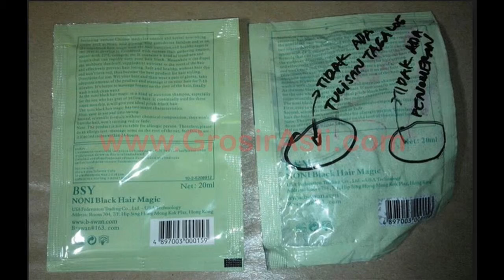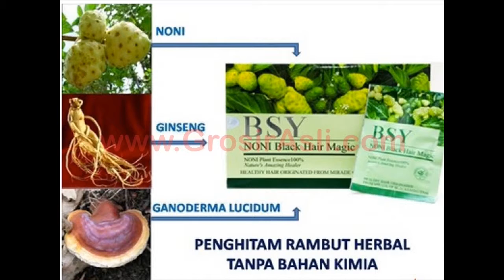0858 5064 9392 | 0856 4839 4669 tempat penjualan shampo noni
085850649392 Pin BB : 24C9E0BD | 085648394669 Pin BB : 512FEE1A

BSY  Shampo Noni Black Magic BUKAN PEWARNA rambut spt pd umumnya, melainkan berfungsi utk :
1. Membantu menyuburkan pertumbuhan rambut/melebatkan rambut dg penggunaan secara terus menerus.
2. Membantu mengatasi ketombe.
3. Membantu menghitamkan rambut
4. Penggunaan yg mudah & dpt dilakukan dimana saja dg cpt spt shampoo biasa.
5. Membantu mengatasi gatal di kulit kepala.
6. Membantu melebatkan & menguatkan rambut.

BSY-  Shampo Noni Black Hair Magic:
1. Menggunakan Ekstrak Buah Noni (Mengkudu) & Herbal mempunyai pengesahan dr pemeriksaan lab.
2. Telah mendapat sertifikasi Halal yg disahkan oleh IFANCA ( ISLAMIC FOOD and NUTRITION COUNCIL OF AMERICA ).
3. Terbuat dr bahan2 alami.
Grosir asli adalah toko online terpercaya yang menjual berbagai macam produk kesehatan dan kecantikan yang 100% ASLI dengan harga GROSIR.

Produk yang kami jual antara lain: BSY Shampo noni, Been Pink, Bio Spray regular, Bio Spray plus, Smart detox, Herbalife, v rose, gluta drink, Egyptian Magic cream, cream anisa, ADHA cream series dan masih banyak lagi

Kami sudah mengirim ke berbagai daerah di Indonesia
kami juga menjual sampai ke Singapore dan Malaysia